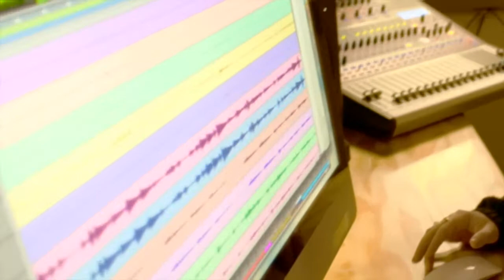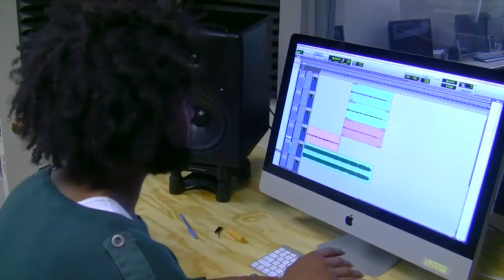Music Technology at New Mexico Highlands University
An NMHU music student describes his experience recording, producing, and editing digital audio music at New Mexico Highlands University in Las Vegas, NM.